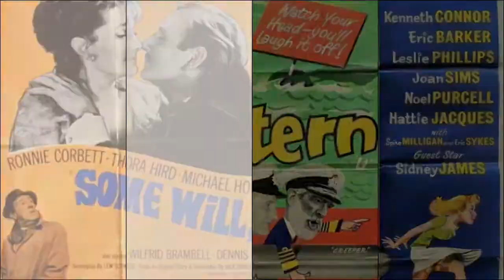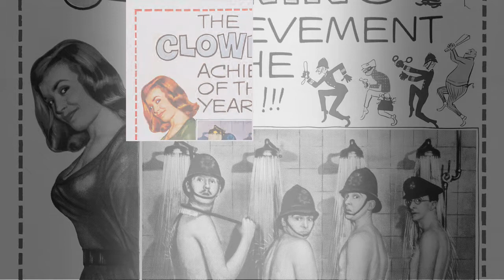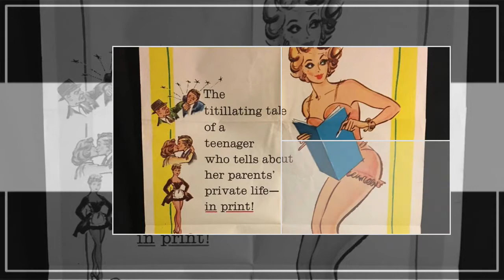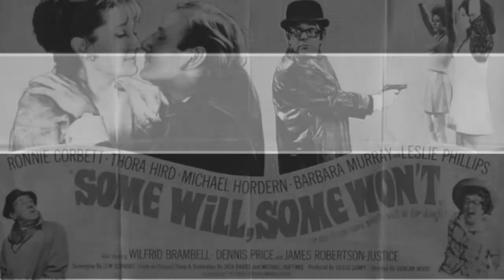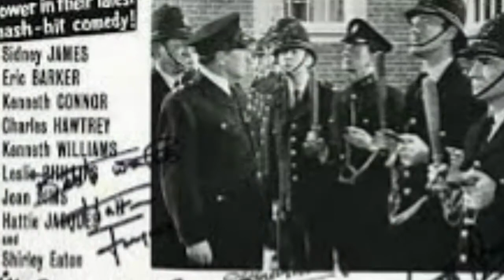Movie Star Biography~Leslie Phillips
Leslie Samuel Phillips CBE (born 20 April 1924) [2] is an English actor known for his work in the Carry On, Doctor in the House, and Harry Potter film series, as well as the long-running BBC radio comedy series The Navy Lark.

Leslie Phillips passed away on November 7, 2022.